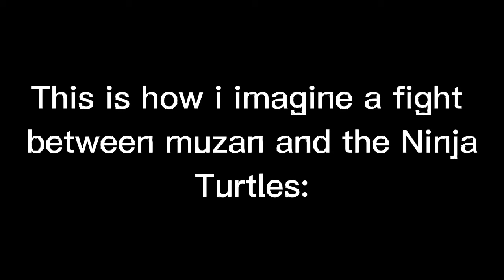YE (Read Description)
I'm not sure if the Ninja Turtles can kill or beat him.